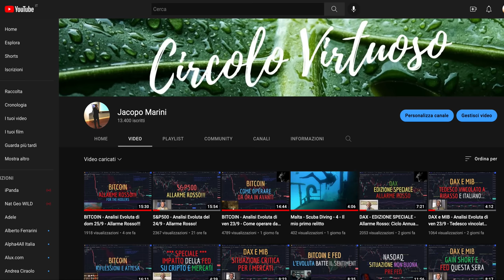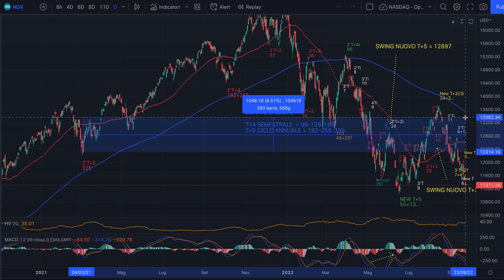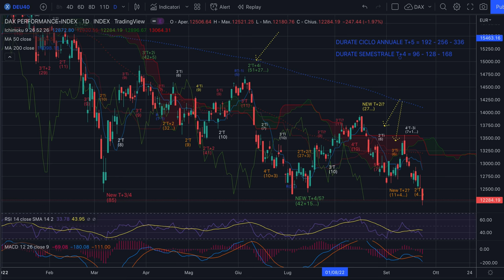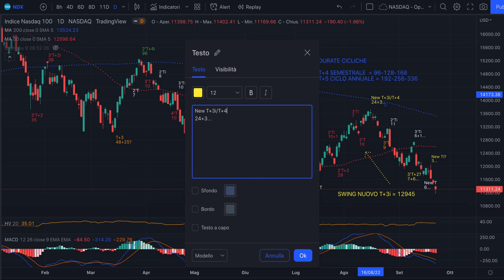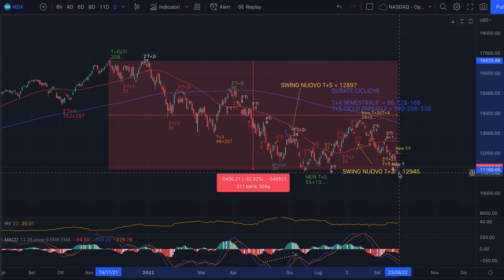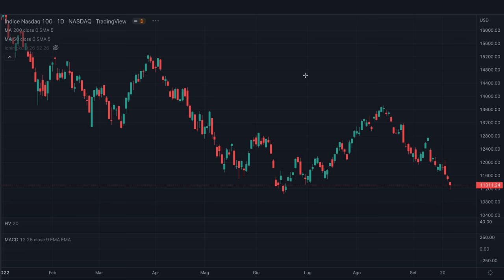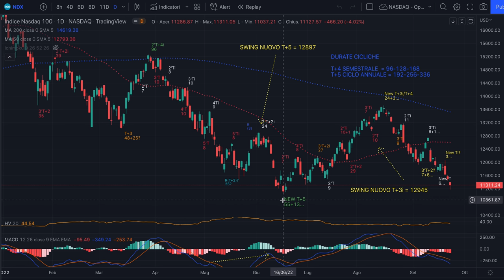NASDAQ - Analisi Evoluta del 25/9 - Allarme Rosso!!! (come sapere se...)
Buon pomeriggio,

Nel video segnalo il rischio attuale che il T+5 Annuale vada a violare a ribasso il minimo a 11037. Evidenzio anche come faremo a capire se, con il rimbalzo che arriverà in chiusura di T+3 (o anche T+4), l'ipotesi principale è corretta o se sarà stato un raccordo.
Semplice: ce lo diranno gli swing.

Jacopo Marini